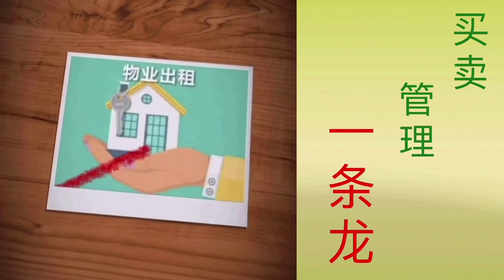拉斯维加斯经纪 陈红谈房产 帮助客户顾先生买到新房的故事（下）——Nancy Chen Real Estate 拉斯维加斯房地产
上一集讲到顾先生要买房，我们新房二手房同时出击，给顾先生分析数据，用数据说话。告诉客户需要耐心，但行动要快，多撒网，终于找到一个和二手房价格一样的新房。三月份盖好，1800 多尺，升级也做好了，价格超值，顾先生特别高兴，

Nancy团队为客户提供高效，及时，专业服务，为买房投资客户分析房产区域，租金，租客未来， 为客户提供买卖管理一条龙和系统化服务，让客户省心安心，帮助客户实现投资目标。

请拨打电话 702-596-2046或加微信nancychenlv
陈红团队愿成为您的房产顾问，助您实现梦想！